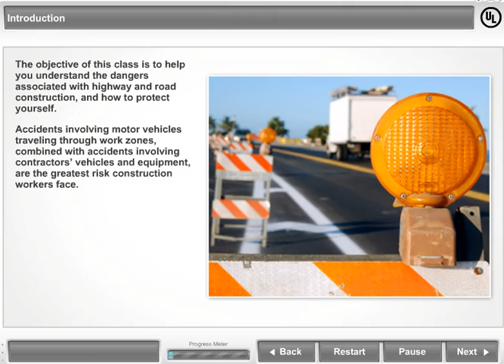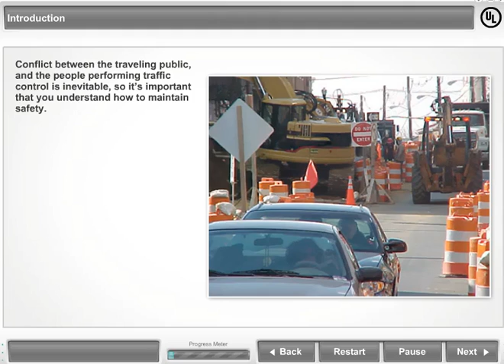Work Zone Safety Course Preview